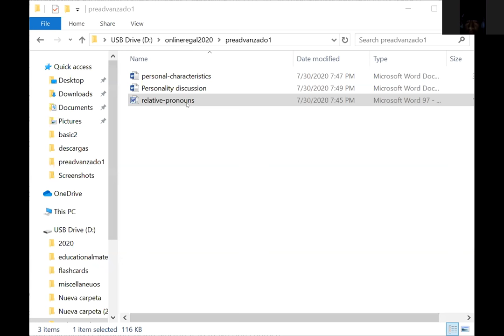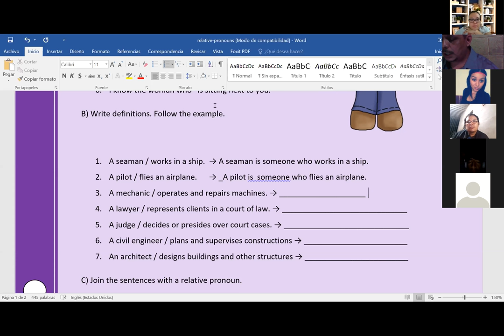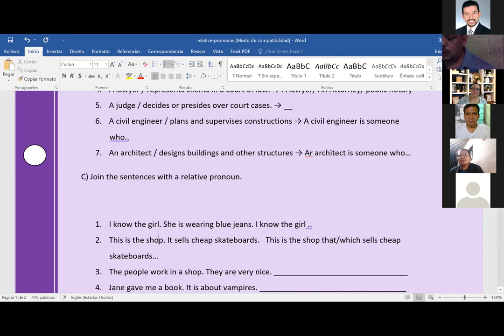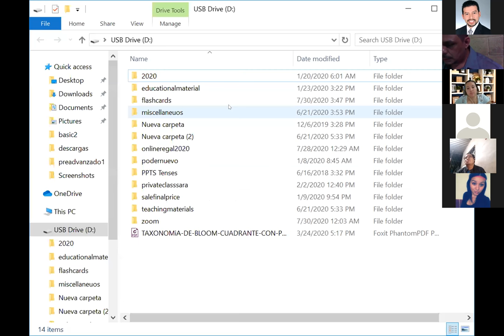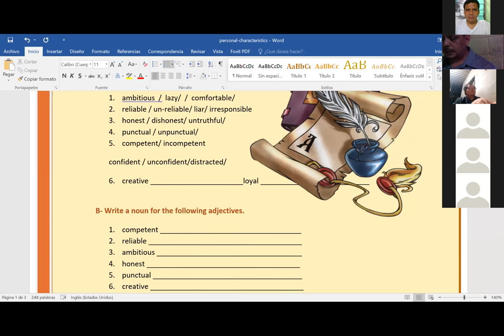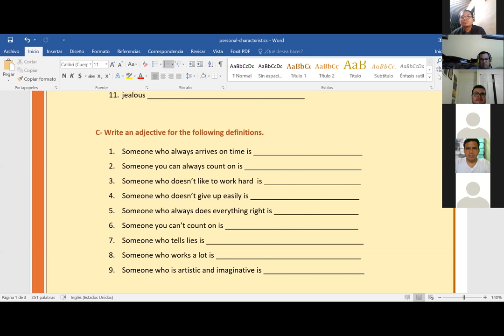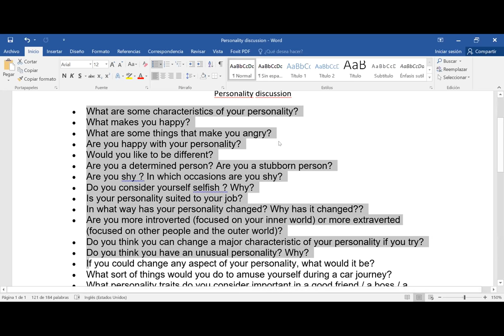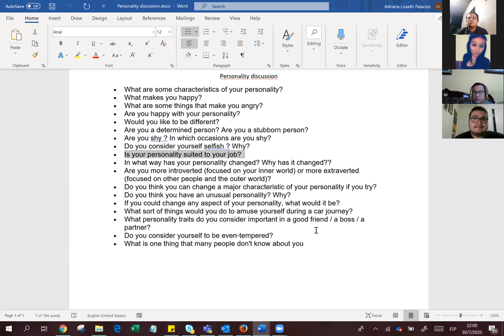Ingles Corporativo-PA1-01-9-10-PM-07-30- What are they like.